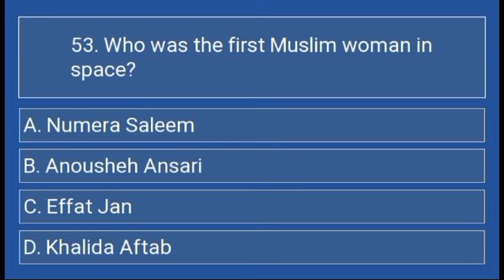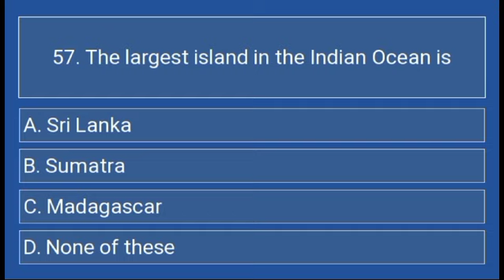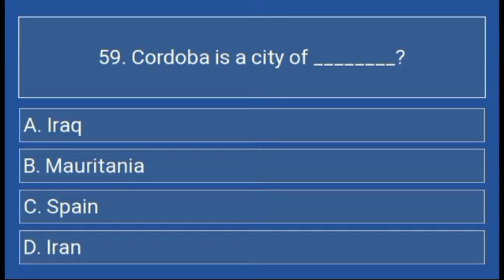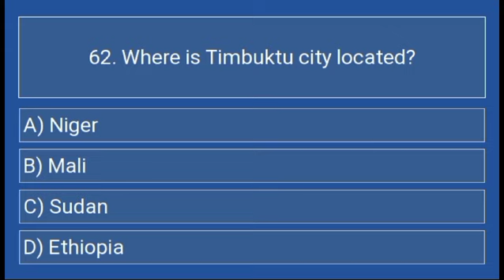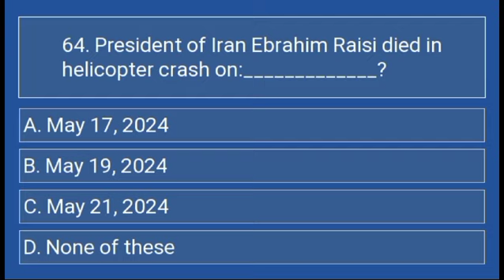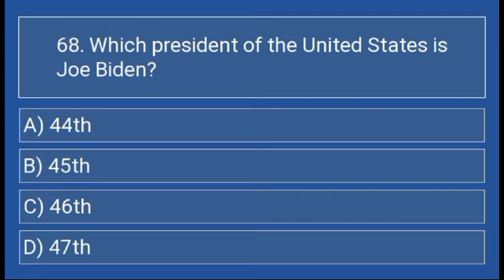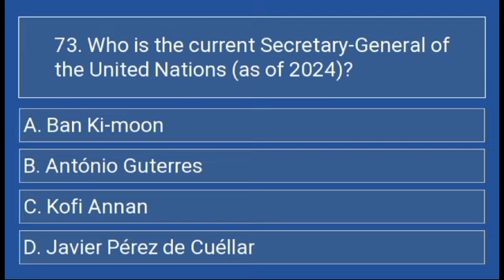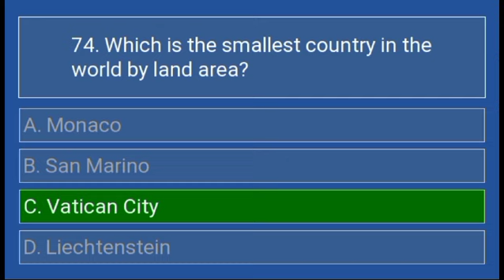75 Current Affairs MCQS : Test 4